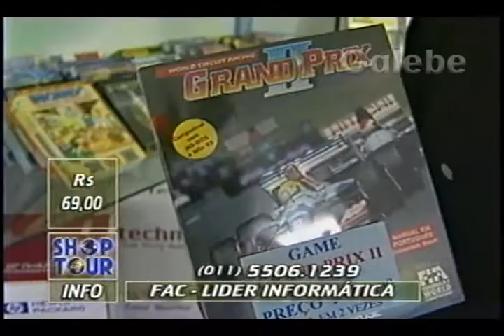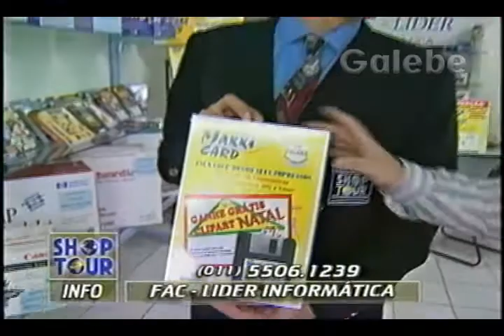FAC LIDER INFORMÁTICA YURI GALEBE 06 12 1996